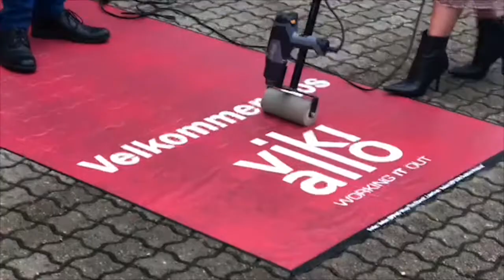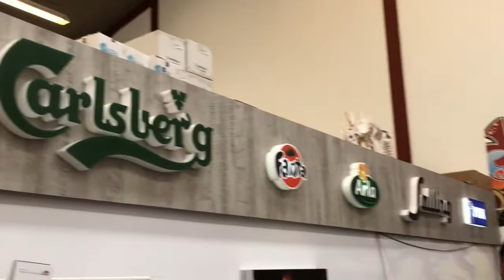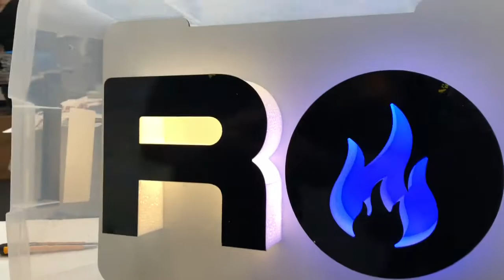På besøg hos Vikiallo hvor vi får en præsentation af obelisk foamplotter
Sponseret artikel

Vi har været fordi Vikiallo i Kolding for at høre mere omkring 3D Foan plotteren Obelisk. Her kan du læse og høre mere om denne plotter, som kan give dig nye produktmuligheder

Vikiallo forhandler en smart 3D Foam plotter, som skære med varmetråd i polystyrenplader i formater op til 120 x 60 x 10 cm.

Men det er ikke nødvendigvis kun 10 cm skilteproduktet behøver at blive i dybden, idet pladerne kan limes sammen så man kan skabe endnu større dybder.

Med Obelisk er det muligt at fremstille bogstaver, logoer, figurer og andre produkter til indretning inde men også ude, idet polystyren er et stærkt materiale, som kan leveres i flere hårdheder og farver. Tidligere var det blot i hvid, men dette er der arbejdet med så også kan findes i andre farver.

Materialet kan UV printes før eller efter skæringen, ligesom det er muligt at male med pensel eller rulle på overfladen. Herudover er der også mulighed for at lægge en folie på samt montere lys. På videoen kan du se eksempler på disse muligheder.

Vikiallo oplyser, at Obelisk leveres med program til PC, og programmet kan læse de fleste CAD filer og grafiske programmer.

SkilteBranchen.dk har været en tur forbi Vikiallo, der havde åben hus. I videoen kan du høre en af de ansatte fortælle om Obelisk Foamplotteren, som giver en hel del nye muligheder i 3D produkter.